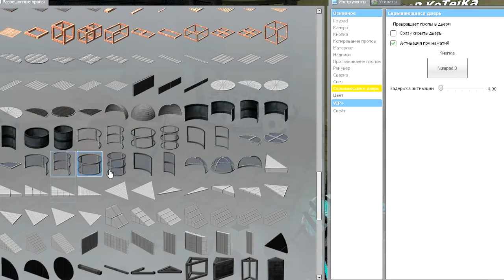Фонд защиты мячиков | Серия №5 | Garry`s mod | Dark RP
В этой серии почти не будет моего голоса. Я заболел :( . Это видео было снято, чтобы показать, чем я занимался 2 недели :D
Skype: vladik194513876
Дискорд: Владислав#0899
Пожалуйста не рекламируйте в коментариях, относитесь вежливо к мнению остальных пользователей!